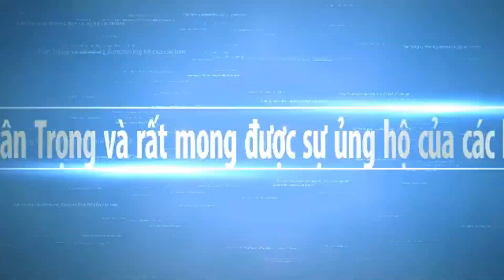Vòng Loại 1 Các Ghe Ngo Thi Đấu Tại Sông Maspero Sóc Trăng 2023 Hôm Nay | Sông Nước Miền Tây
Ngày mới Thanh xin chúc quý cô chú anh chị vui khoẻ nhé.Và Cùng xem video vòng loại ghe ngo Sóc trăng hôm nay nhé. Hy vọng Sông Nước Miền Tây sẽ mang đến cho các bạn những hình ảnh đẹp nhất, với nét đặc trưng của những con người mièn tây quê em. Các bạn có xem video, xin thông cảm bỏ qua nếu có gì đó không hay.